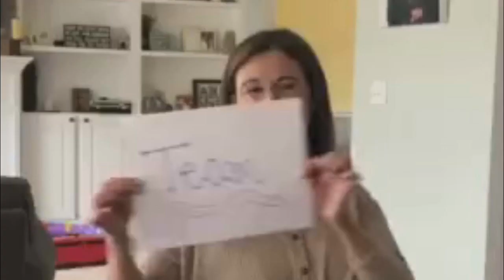WeAreLakePark Message to Students - Monday, April 6, 2020